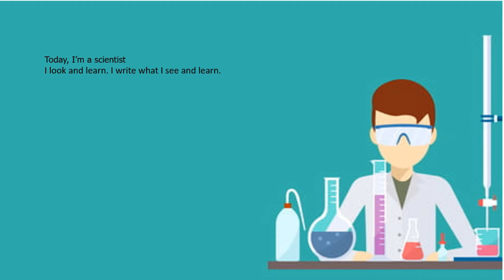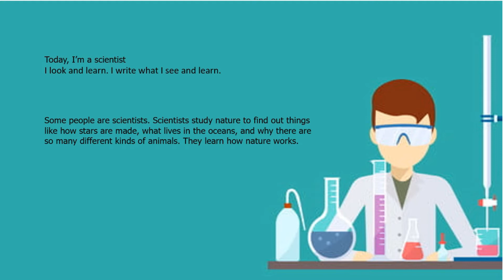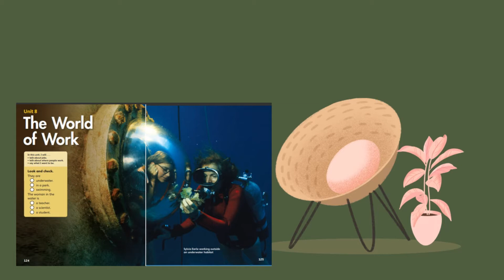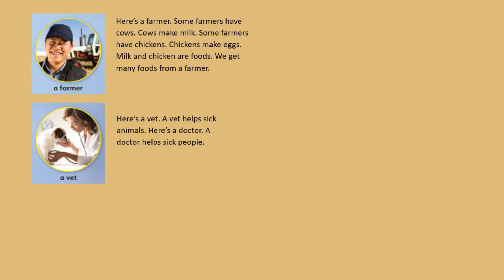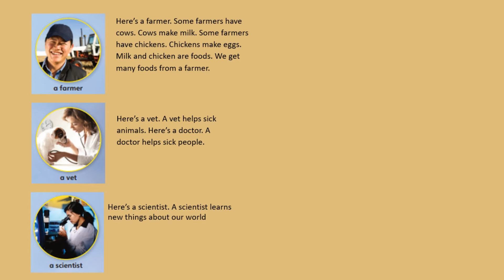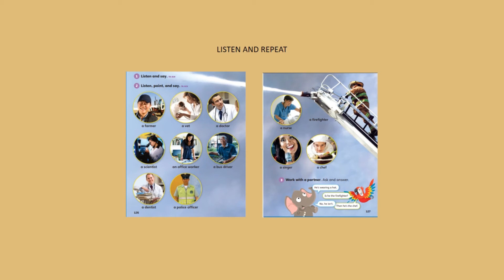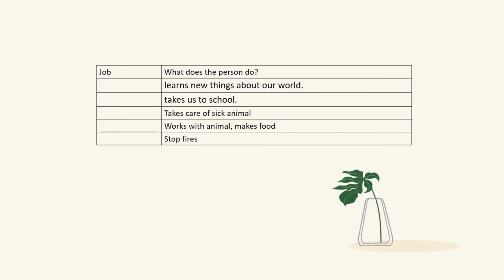English for Grade 4 || The World of Work by National Geographic Book "Our World"